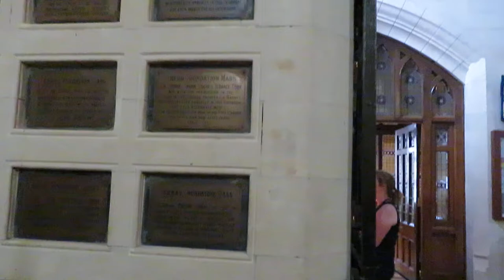CORK (COBH) 022 MVI 0501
CORK (COBH)